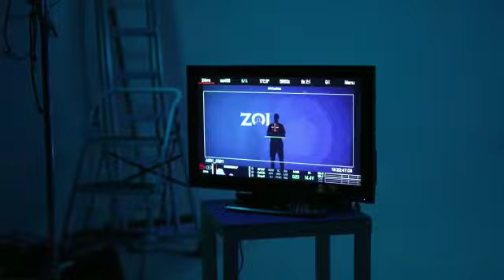See The Sunrise (2022) - Behind The Scenes - David Barden